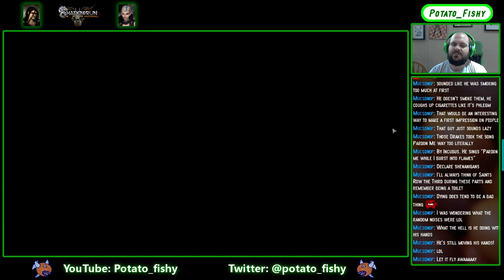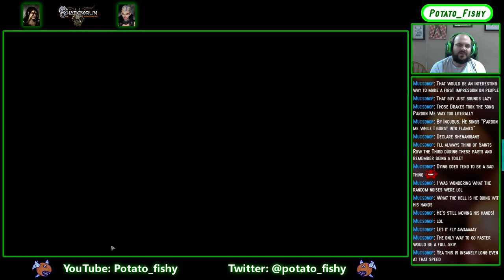Let's Play Shadowrun: Dragonfall - Dir. Cut (PC) [Part 38]: "Dragonfall"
This episode, Fox & team *spoilers, spoilers, spoilers*

For you suits, Shadowrun: Dragonfall (Director's Cut) was originally a stand-alone story expansion pack for Shadowrun Returns (a tactical squad-based RPG), and was subsequently converted to a standalone release adding a bunch to new content along the way.  Taking place on the alternate future-Earth of the Shadowrun campaign setting from the science fantasy tabletop role-playing game you play as a shadowrunner (think mercenary) who has recently relocated in the anarchic free state of Berlin to join a team headed by an old colleague...

This play through is as a female elf shaman named Fox, on normal difficulty.

Like the game?